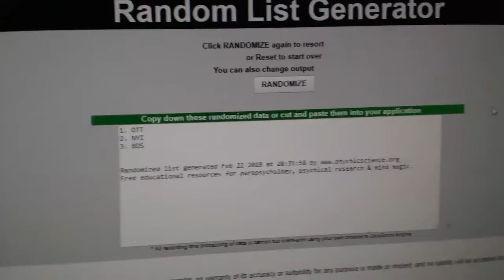Multi Randoms - C&C GB #8297